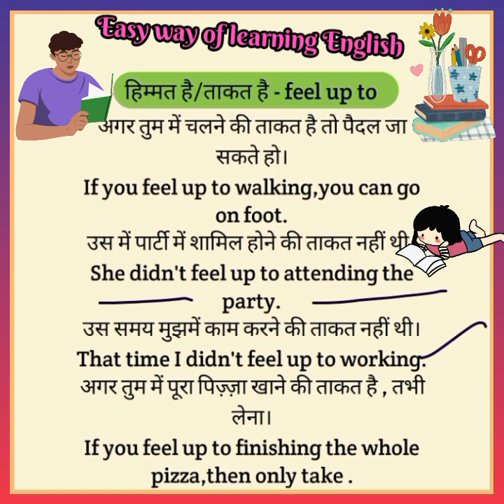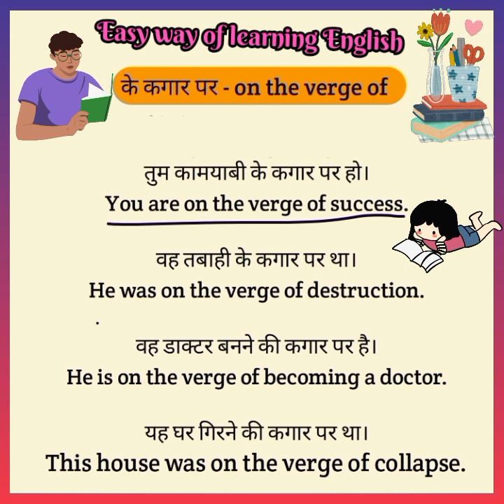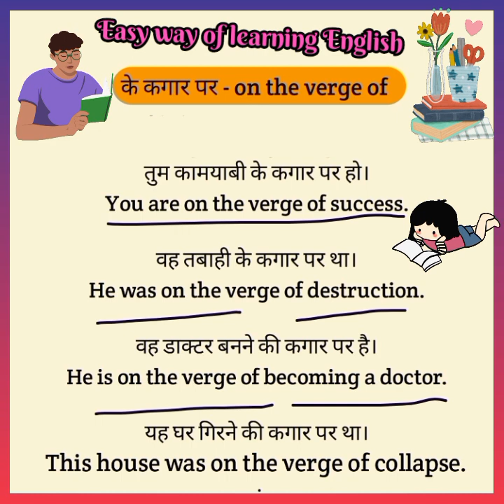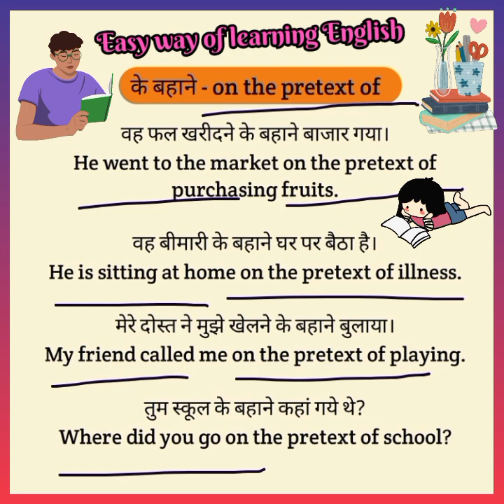Spoken English ll English bolna sikho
In this video you will learn English sentences with Hindi translation